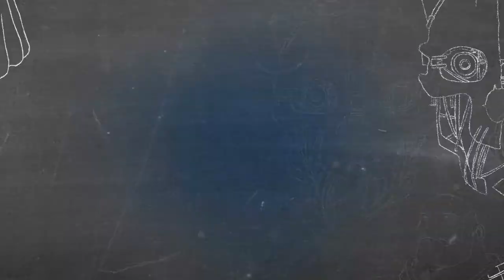Middle Earth: Shadow of Mordor Walkthrough/Gameplay | Part 24: OOPS